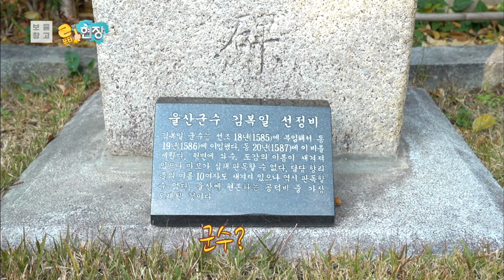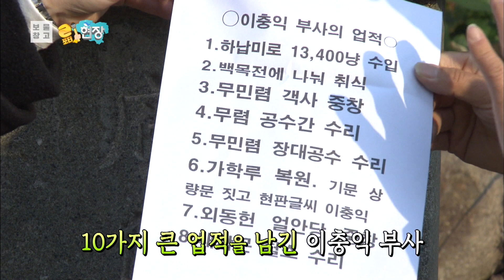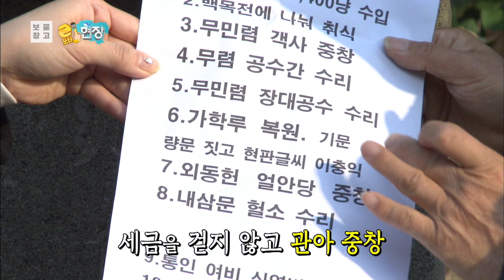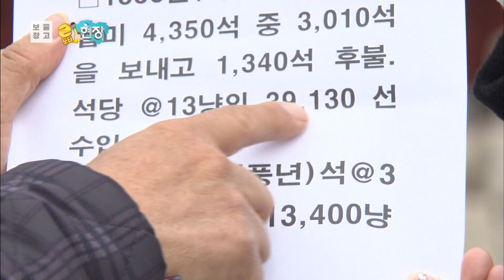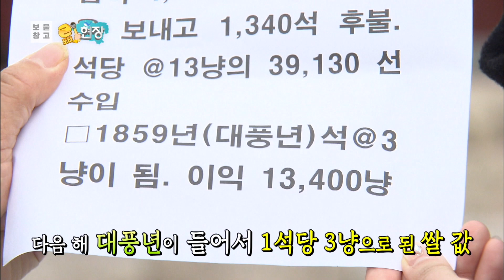명부사 이충익-울산을 살리다 [KBS울산 보물창고 - 리포터 현장] 21.12.07 방송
KBS울산 보물창고 - 리포터 현장 [21.12.07 방송]
PD : 김득수
작가 : 성명선

[명부사 이충익-울산을 살리다]
울산에 훌륭한 관리가 많다면 얼마나 좋을까요?
조선시대에 울산을 살린 명부사가 있었는데요.
이충익 울산부사인데요, 생소하시죠?
어떤 인물이었는지 그 현장을 찾아가봅니다.